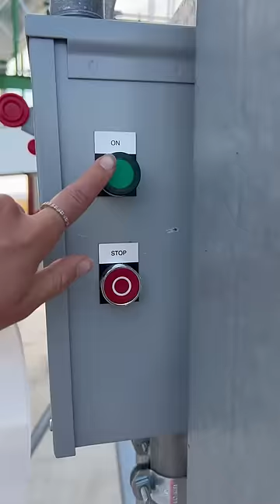Unload a truck of soybeans with me !